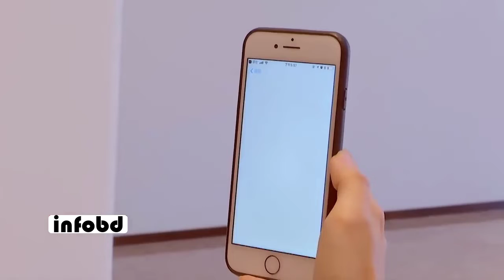স্মার্ট হোটেল Fly Zoo | এই হোটেল সম্পর্কে জানলে আপনি অবাক হয়ে যাবেন।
A new hotel in eastern China has a unique selling point: it's mostly powered by artificial intelligence. Internet giant Alibaba is the brainchild behind the venture that's transforming the typical hotel stay. CGTN's Frances Kuo shows us how.